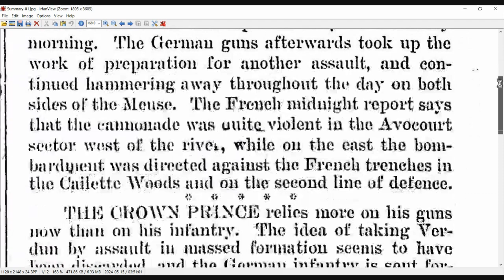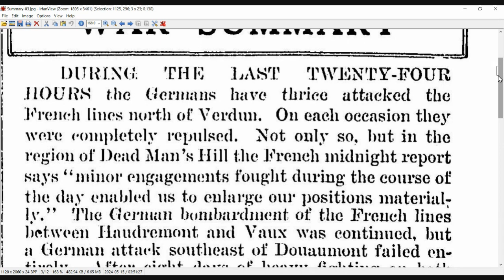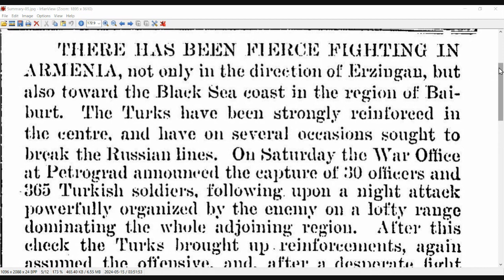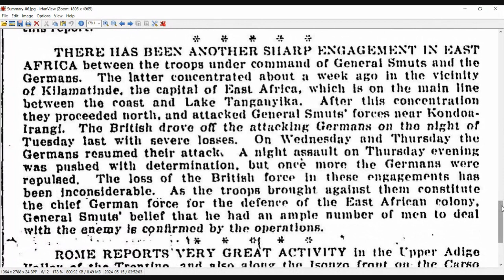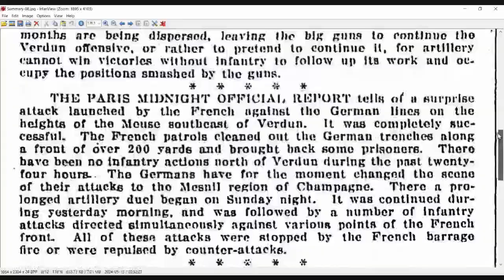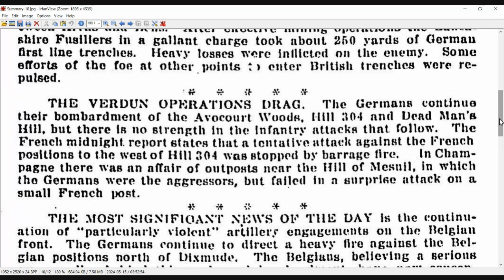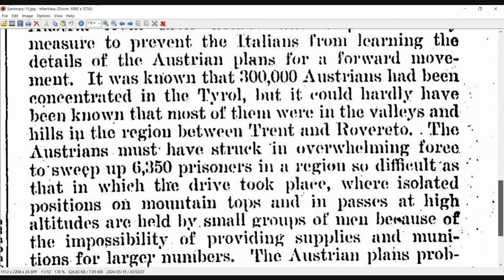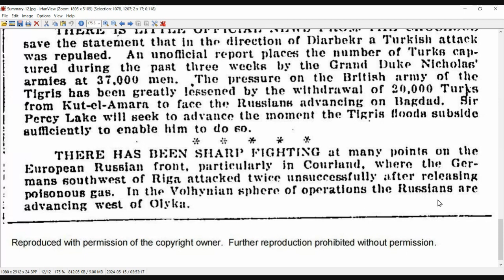War Summary For May 12th to May 19th, 1916.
Since we did not have a LiveStream on May 18th, I wanted to at least record me reading out the Globe's War Summary and then upload it it you, and avoid a week of missing events, when we meet up on Saturday.